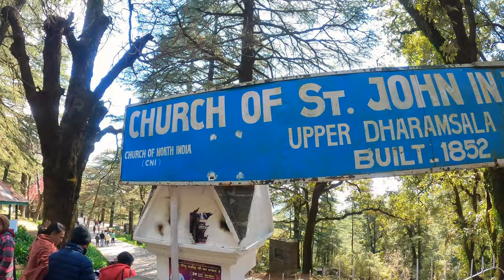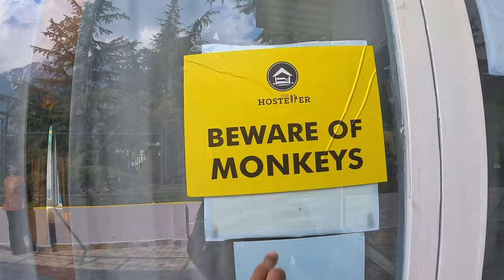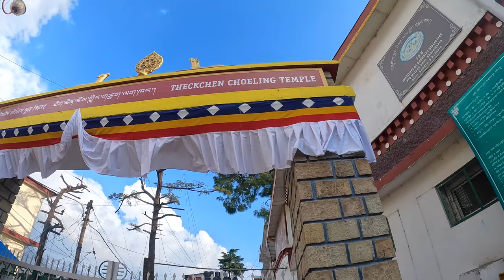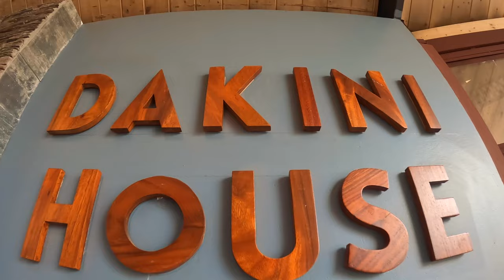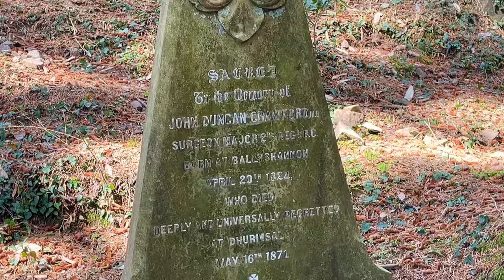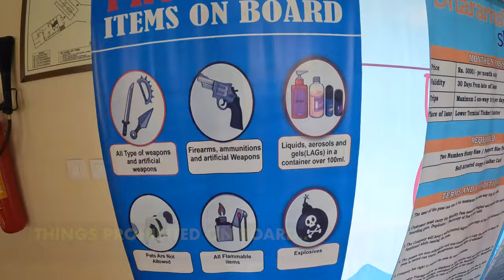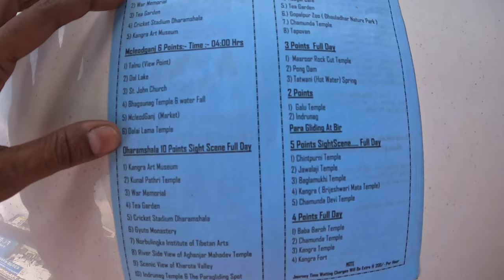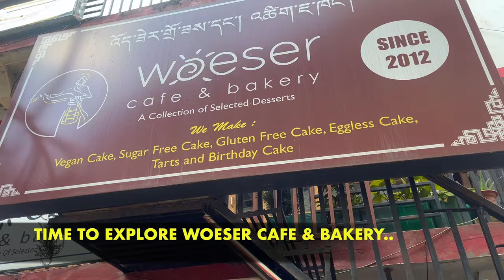Inside Dharamsala Ropeway Experience|Dharamsala & Mcleodganj Budget Tour|Mcleodganj Best Cafes|Stay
Hello Everyone, if you found this Dharamsala-Mcleodganj travel vlog helpful enough, then do post your valuable feedback, comments, likes & do share it because it inspires us a lot to do something better!!And last but not the least, please subscribe my channel "THE BONG WAYFARER" to get more amazing informative videos!!

6. July by John Patitucci-Youtube Audio List.

I am very interactive on all social media platforms, so let's talk, what to wait for??